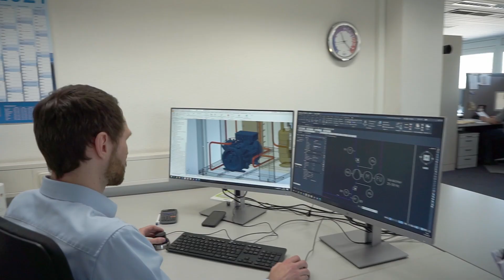BKW KÜMA Stellenangebot Geschäftsführer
Mein Name ist Bruno Kümmerle. Ich bin Gründer von BKW und KÜMA und ich suche einen Nachfolger. Einen Nachfolger, dem ich mein Lebenswerk übergeben kann.

Erfahren Sie hier mehr über meine Unternehmen und die Stelle.